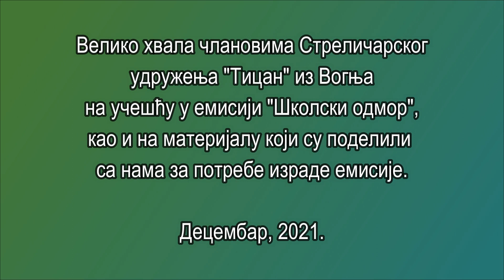Емисија "Школски одмор" - Стреличарско удружење "Тицан", Вогањ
Основна школа "Иво Лола Рибар", Рума
РадиоДИР
Музичку подлогу у шпици изводи Лазар Марковић, композитор Јосип Јурца